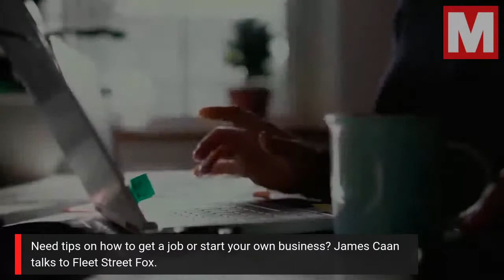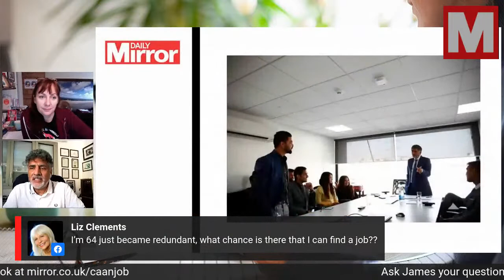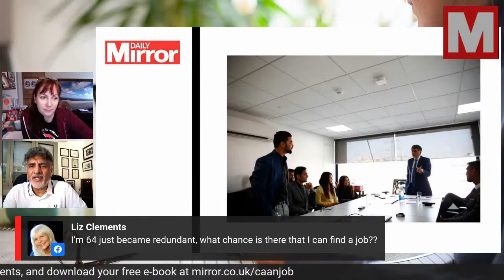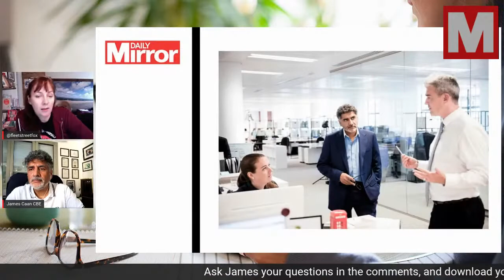Job tips with James Caan and Fleet Street Fox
If you need some tips on how to get a job or start your own business look no further. Dragon's Den's James Caan joins Fleet Street Fox to answer your questions.